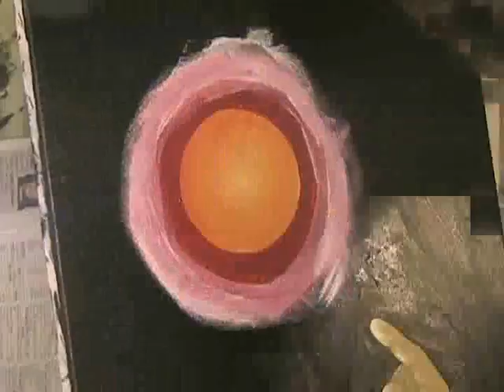The Sunny Side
Time lapsed acrylic painting